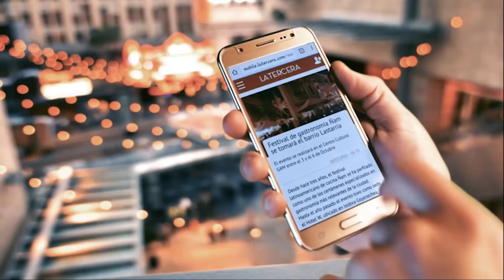La Tercera PM | Entrevista a Paula Narváez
La vocera de gobierno (PS) realiza un balance de los cuatro años del gobierno de Michelle Bachelet que finaliza este domingo. “La presidenta con este segundo mandato ha cumplido con una importante etapa de la historia de Chile” señala al desestimar un futuro retorno a la arena política de la mandataria.